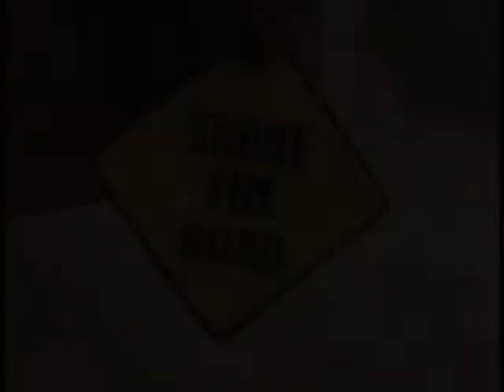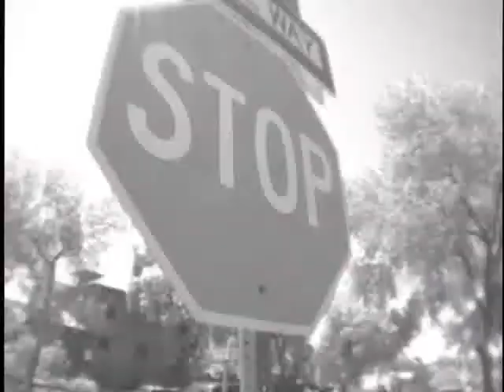Breast Cancer Ride Safety Video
The Breast Cancer Ride is an biking opportunity to raise funds for groups supporting those in need.  Charity Events of Minnesota has identified Open Arms of Minnesota as beneficiary for their work in providing support to individuals, families and care-givers of those affected by Breast Cancer.